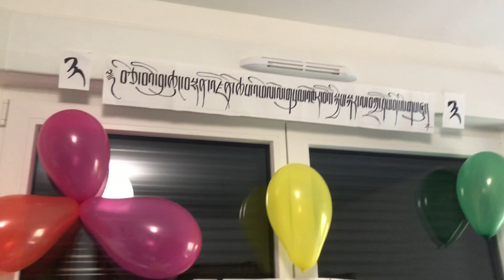Tenzin’s 3rd birthday || Tibetan family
Our dear bhuchung Tenzin la,

Today is the day when you were born 3️⃣ years back, my boy.

I still remember the moment I put u on my chest and the warmth that I felt for the very first time which connected 💞 us and gave me the sense of motherhood 🤱🏻. Immense THANKS for that feeling my dear 👶🏻.

On this beautiful day, we would like to wish you « A VERY HAPPY BIRTHDAY 🎉🎂🎊🥳 » and wish you a blissful life ahead.

We are so proud to see you today growing healthily and happily with your cuteness overloaded.

We love you till eternity with lots of love and kisses my dear 🥰

A small birthday celebration at home ..